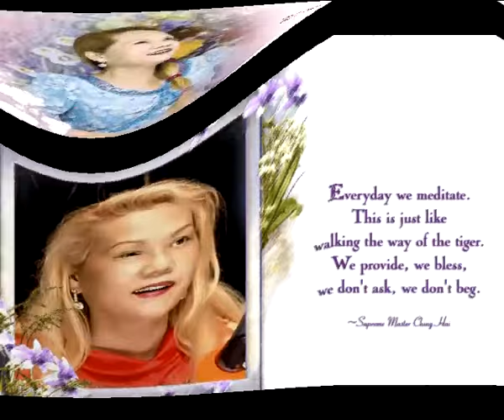Master ke truyện cười - vnmese - no sub - CHINGHAI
please watch video on youtube : deal halo channel - there are many video by M. CHINGHAI lecture very good for us (than more 1,000 files) and share